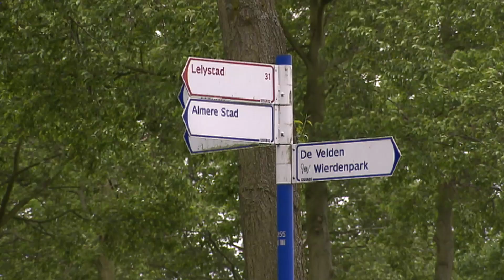VisTV Extra #26 - Zeelt met Ed en Marco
Ed en Marco vissen in de singels van Almere. Deze plantenrijke wateren herbergen namelijk een goed bestand aan een van onze mooiste sportvissen: de zeelt. Om deze op het droge te krijgen, pakt het duo de bolognese- en karperhengels erbij.

Check meer films op:   vistv.nl